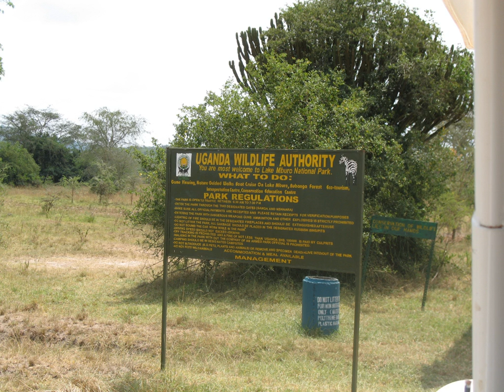Lake Mburo National Park | Wikipedia audio article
00:00:07 1 Location
00:00:50 2 Overview
00:01:36 3 History
00:02:49 4 See also

- Socrates

SUMMARY
Lake Mburo National Park is a national park located in western Uganda.